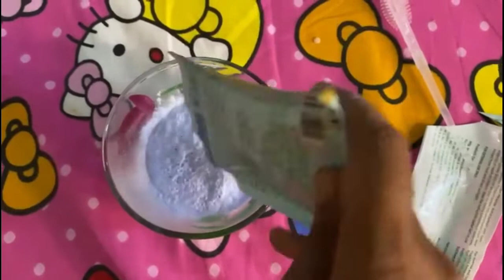Streax Ultralight Highlighting kit vibrant red colour ||Vibrant Red Hair Colour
This video not a Sponsored video...All options expressed are my own

Streax Ultralight Highlighting kit link- Streax Ultralights Hair Higlighting Kit Vibrant Red , Vibrant Red